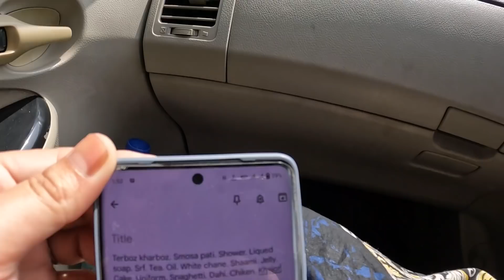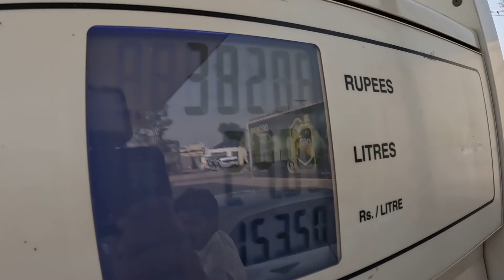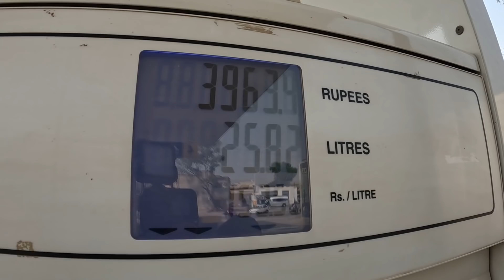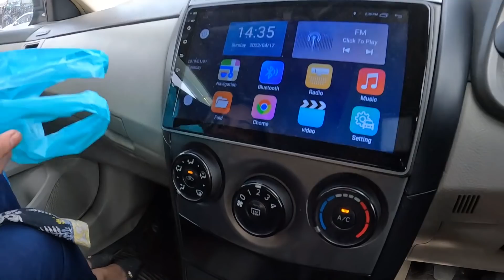Susraal Walao Ki Iftar Party Kr Di | Wo Bhi Razi 😍 Family vlogs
This is a family vlogs channel

We are mintoo family here,  we upload family vlogs
traveling vlogs also.